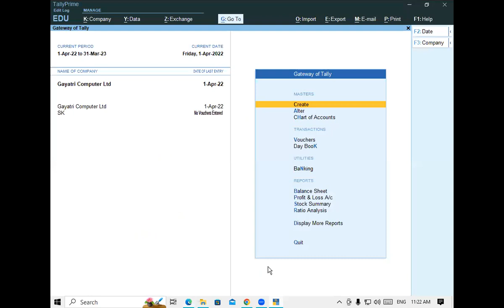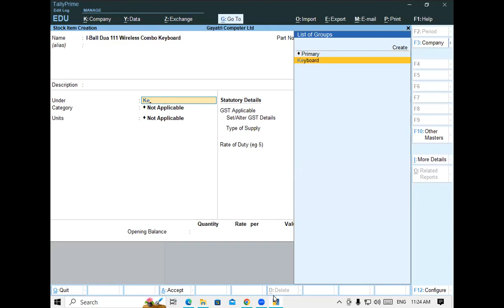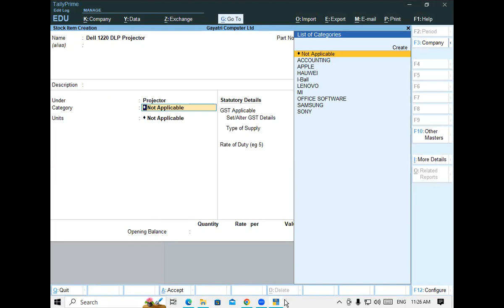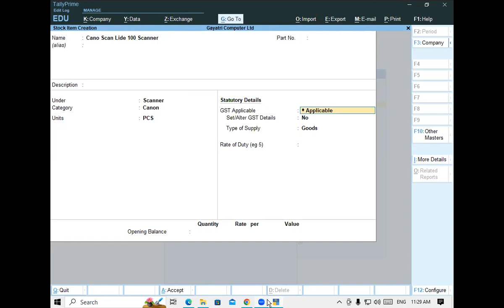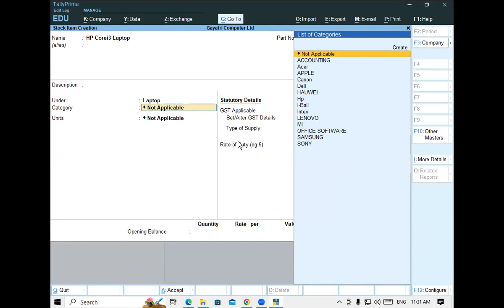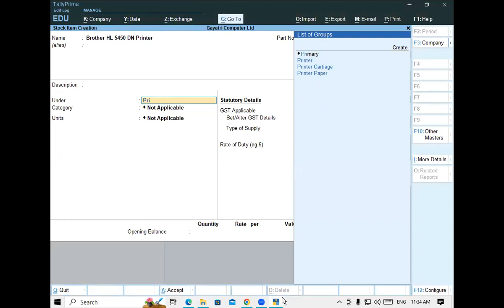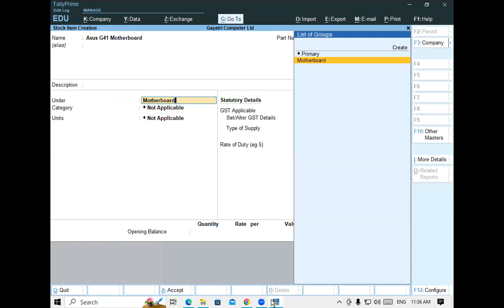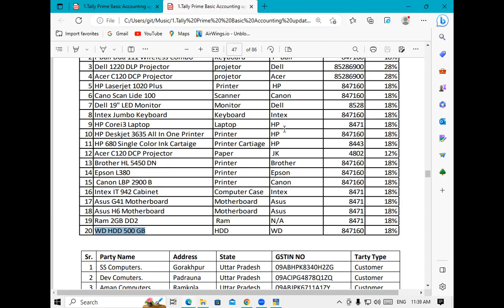How to create Company Product List in Tally Prime | GIT Education